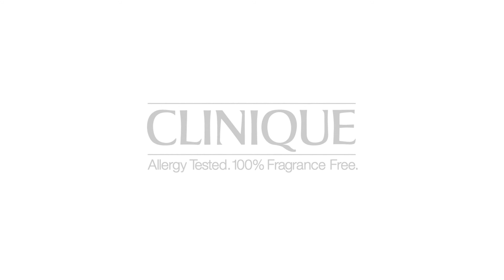Clinique Repairwear Sculpting Night Cream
Luxurious cream-gel delivers sculpting results.